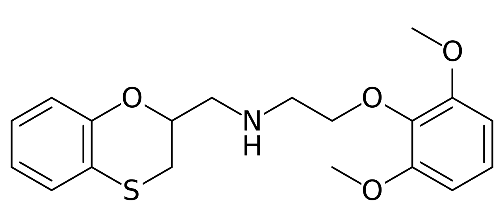Benoxathian | Wikipedia audio article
This is an audio version of the Wikipedia Article:
Benoxathian

SUMMARY
Benoxathian is an α 1-adrenoceptor antagonist.